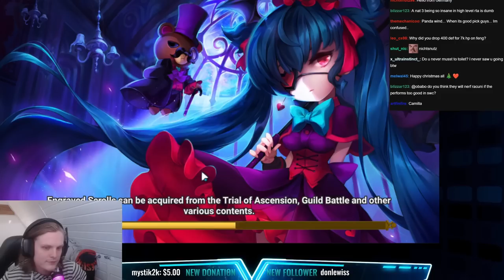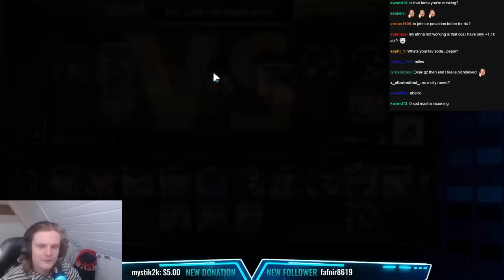THE TABLO ADDICTION IS REAL! (Summoners War)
00:00 : Intro
00:05 : First game
03:24 : Second game
06:34 : Third game
10:57 : Fourth game
14:28 : Fifth game
18:08 : Sixth game
22:42 : Outro

Picture:
tablo, light dice magician
runes, rta, g3